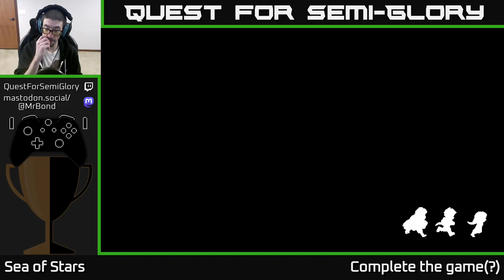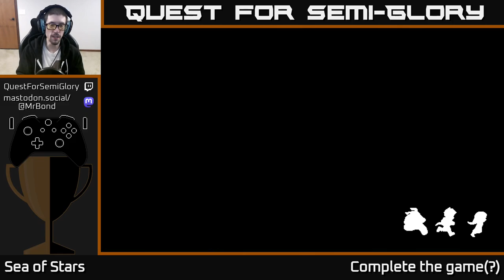Quest for Semi-Glory - Sea of Stars - Session 15